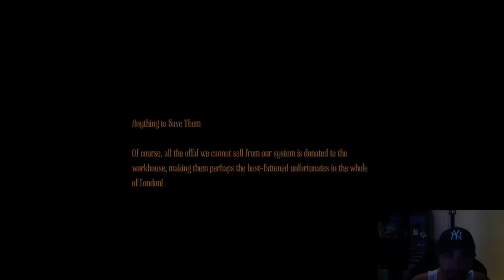Amnesia A Machine For Pigs Part 6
Part 6 of this great game!